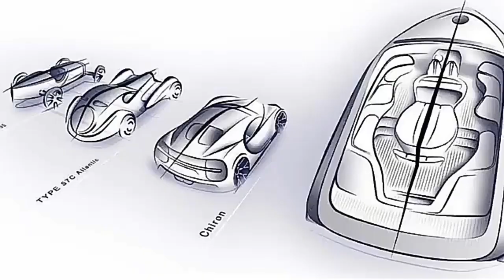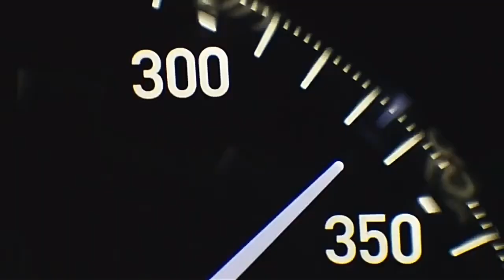Bugatti Niniette 66 super sport Yacht Worth $4 million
Bugatti has been collaborating with Palmer Johnson on the yacht project since 2015. Bugatti said potential buyers voiced interest after seeing the representations, but asked for a closer connection to the Chiron that made its world premiere at the 2016 Geneva Motor Show. It should come as no surprise that Bugatti owners were among the prospective buyers of the Bugatti Niniette 66 super sport Yacht Worth $4 million.

Now Bugatti and Palmer Johnson have revealed the results of their collaboration — a luxury sports yacht that doesn't hold back on power.
The sleek craft comes in at 66 feet long, approximately 20 meters, and boasts several features, perfect for the sea-faring cruise. An advanced stabilized hull achieves speed with efficiency, whilst the super slim main hull means higher speeds with lower input power and fuel burn. Side sponsors give additional vessel beam and hence increased stability at rest.

The name Niniette is particularly special to the French automaker seeing as it was the preferred nickname of Lidia Bugatti, the daughter of the company founder, Ettore Bugatti. It is a fast little yacht, capable of cruising along at 44 knots, and has a shallow draft of 0.83 meters. For the uninitiated, that's about 50 miles an hour, which is quite quick on the open seas.
It’s also got a shallow draft, only about 2.7 feet, meaning you'll be able to maneuver to all the regular ports of call with traditionally shallow waters, such as the Grand Cayman Islands.